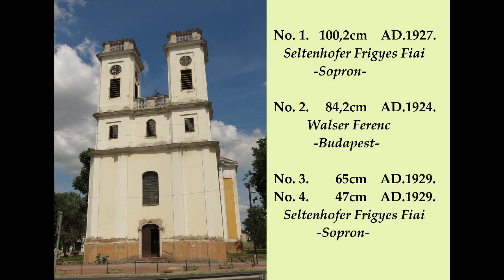KISBÉR (H) - A katolikus templom harangjai / Glocken der katolischen Kirche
A Kisbér város Komárom-Esztergom megyében.
A katolikus templom tornyában 4 harang lakik, a 3 kisebb harang kézi meghajtással repülő nyelvvel szól, a nagyharang hajlított Hilzer-féle öntöttvas jármon függ és ejtős rendszerű.